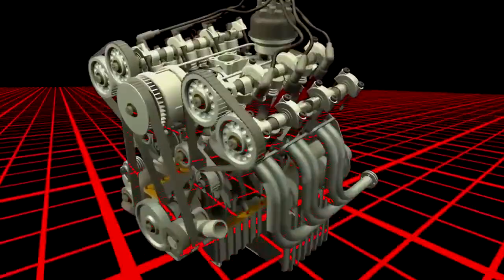Moto passeio Penedo-AL com a Smurfett, mas o Sol qualse deu ruim ...😧😢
Mais um super passeio com ela claro a GSXR750GP (Smurfett) A Nossa Querida Cidade de Penedo Alagoas .

pode acredita que isso para mim e muito importate poder passar para todos essa vivencia e novidades de nosso grnadioso brasil ..

        se esse conteudo tambem agregou de certa forma vcs pode da aquela ajuda para melhora nossos videos ok
        segue meu pix : 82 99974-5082 ok
 Nivaldo medeiros faustino junior